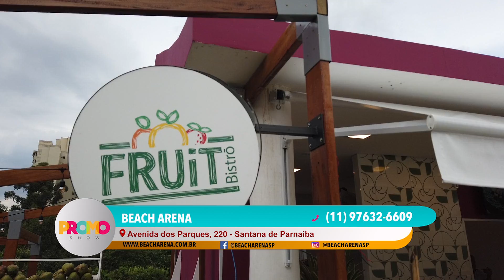21 PRM BEACH ARENA PLASA FINAL